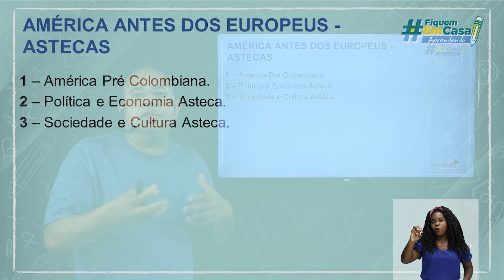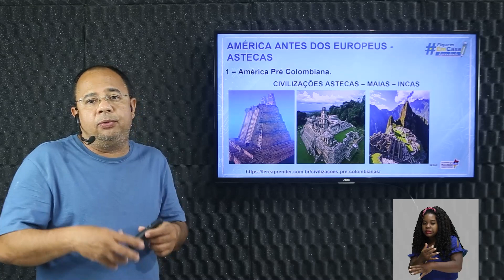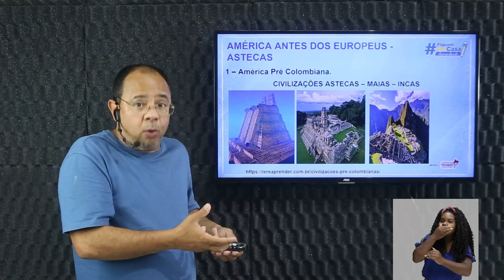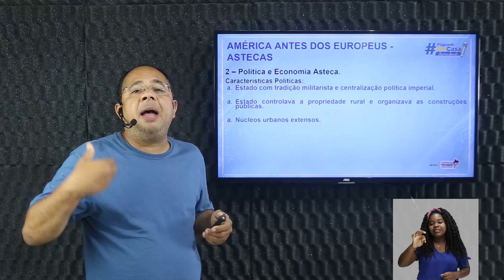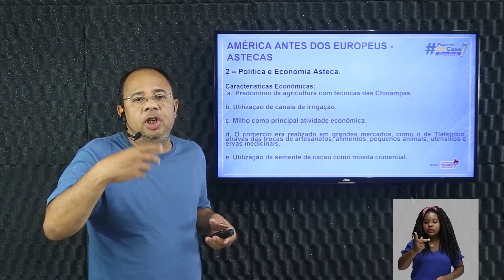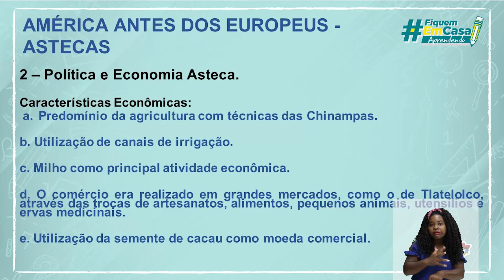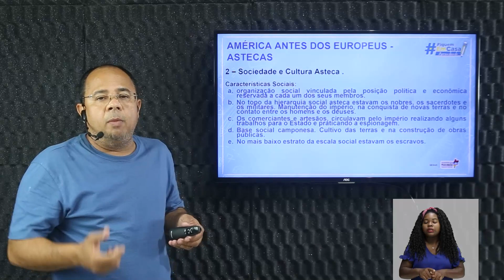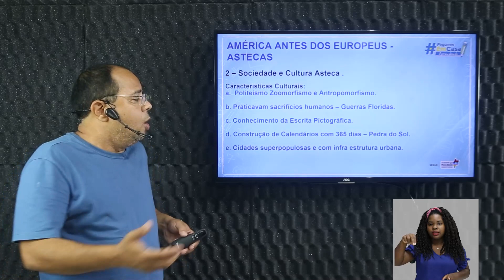A América antes dos europeus: Astecas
História – A América antes dos europeus: Astecas – 3° período